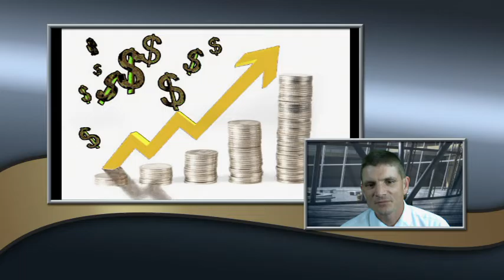Entrepreneurship for kids